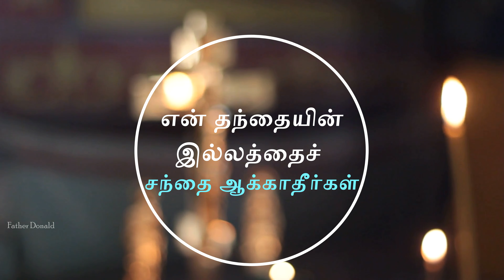Sunday Homily -3rd Sunday of Lent| என் தந்தையின் இல்லத்தைச் சந்தை ஆக்காதீர்கள் | 07.03.21| Fr.Donald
Homily: Fr. Adaikalam Donald
Editing: Anthoni Samy
Dear Brothers and Sisters in Jesus Christ, Praise God.
Do you know the history about the Jerusalem Temple?

The first temple in the city of Jerusalem was built before the birth of Christ. It was built by King Solomon in the 10th century (957 BC - 937 BC). But this Jerusalem was destroyed in 587 by the Babylonian king Nebuchadnezzar. The Jews were also exiled to Babylon.

Cyrus, king of Persia, freed the exiled Jewish people. After returning from Babylon, Jews, led by Zerubbabel, rebuilt their destroyed temple (538 BC - 515 BC). This temple was not as magnificent as the temple built by Solomon. So Herod the Great (73 BC, Idumea – 4 AD, Jericho) built this temple with a magnificent and unparalleled beauty for his own political gain. The construction work was started in the year 20 BC and completed on the 26 AD. That means it took 46 years to complete. According to History, this second temple of Jerusalem was also destroyed by the Roman Empire in 70 AD.

Such a magnificent Jerusalem temple is mentioned in today’s Gospel of John.
How this Jerusalem temple became market? (John 2:16)
How it became the den of robbers? (Mark 11:17)

In 37 BC, from the time of Herod's coming into the throne, about 28 people received the position of high priesthood. Among them, there was a highpriest named Annas. His nephew was Caiaphas. They placed their family members in the highest responsibilities of the temple in inappropriate ways.
They made laws that crushed the Jewish people. Jewish men of age 18 must pay the temple tax. Jews had to pay various offertories and tributes at different times. They made it compulsory to buy offerings on the temple premises. The price of the items sold on the temple premises were 20 times higher than its actual price. Although the temple was very beautiful on the outside, there is no room for God. Money is the object of worship.

And the oppressed and disadvantaged in that community were not given a place to worship in that temple. They occupied their place and set up shops. This inequality was the reason for Jesus' anger.

Jesus sometimes used harsh words. He has spoken angrily. But as we read in today’s gospel, nowhere Jesus got angry as in today’s gospel who made a whip of cords. he drove all of them out of the temple, both the sheep and the cattle. He also poured out the coins of the money changers and overturned their tables.
What was the reason for his wrath?

Jesus gets angry where there is no equality. Such a place is called the den of robbers.
Let us reflect upon.
Does the Lord live in our temples? Or is it like a den of robbers?
Where there is no equality, there is no God.
Most who come to the Church are women. But the authorities or hosts of the village festival are men. All the works in the church such as cleaning, decorating and arranging flowers are mostly done by women. But women are not the members of parish councils in some of the parishes. Women will not be included in any level of authority. They do not play any role in the position and authority of the Church. Is it a house of worship or a den of robbers? Do you find any inequality and discrimination in your parishes?